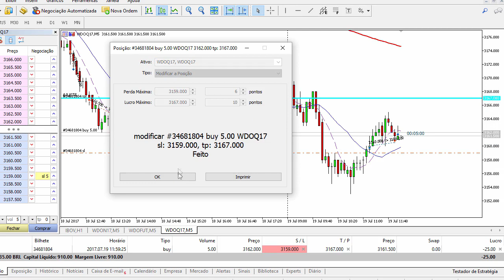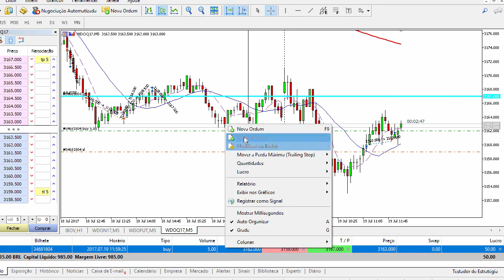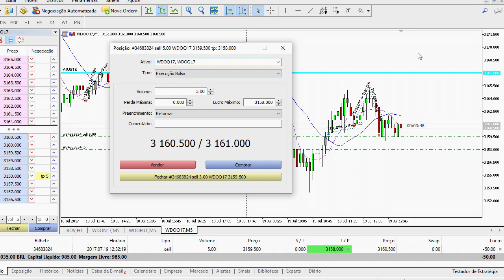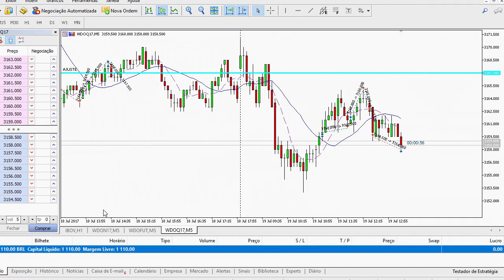Parte 2 | Aula Estratégia Price Action Ao vivo no Gráfico 5M | Marcio Santos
Link para este vídeo: